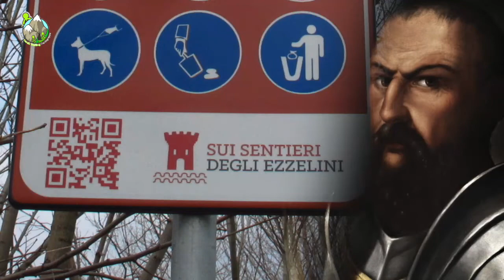Avvenne nel Sentiero degli Ezzelini (serial Ezzelino)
Avvenne ad Asolo, lungo la pista ciclabile "Sui sentieri degli Ezzelini", con la Scuola di Nordic Walking Montegrappa.